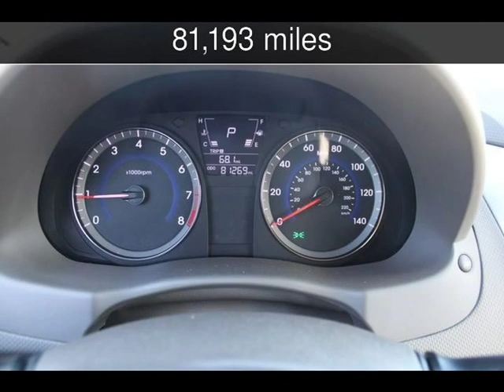2014 Hyundai Accent GLS Used Cars - Mableton,GA - 2019-11-04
See more details about this used car This 2014 Hyundai Accent GLS with 81,193 miles is for sale at Auto Deals.